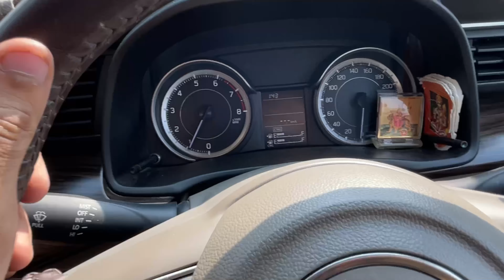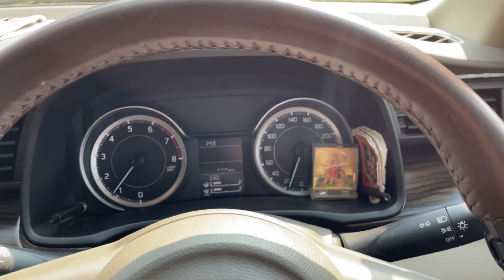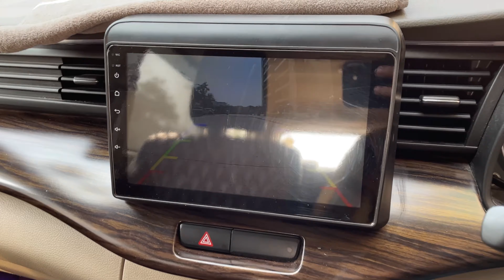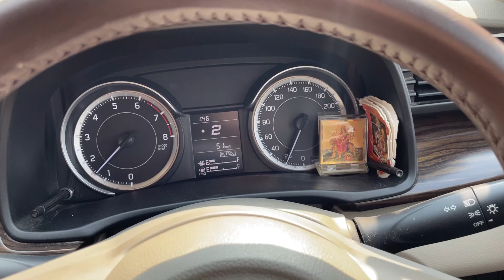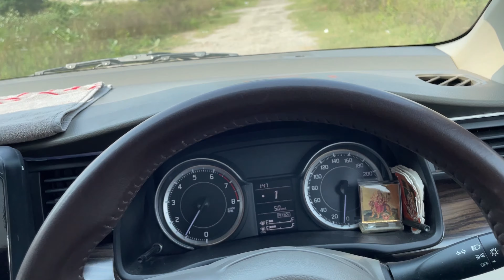Drive Experience of Maruti Suzuki Ertiga VXi Petrol CNG❤️